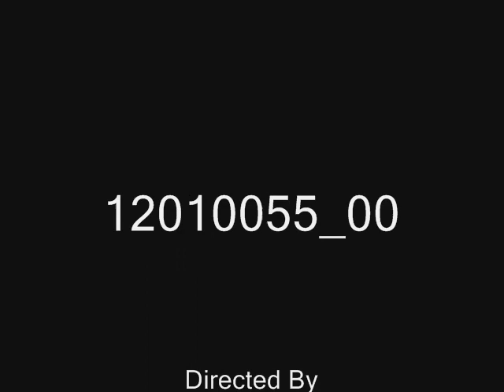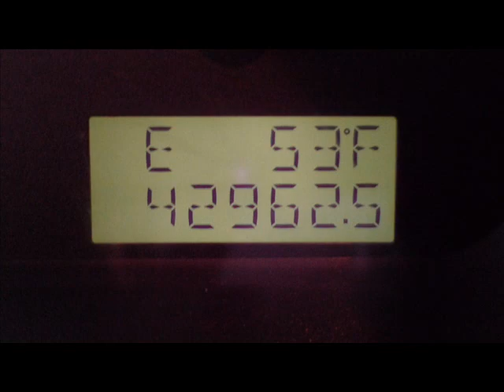SOLD 2007 Ford F-150 XLT SuperCrew 4x4 Repairable/Rebuildable Stock# 12010055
Lot Drives. AC Still Charged. Low Miles. Isolated Damage. 1 AirBag Needed.